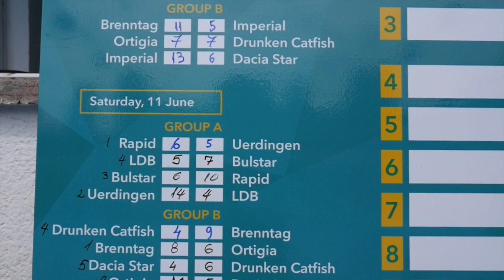Video from Florin Slavei Cup 3rd edition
This video is about Florin Slavei Cup - International masters tournament held yearly in Bucharest